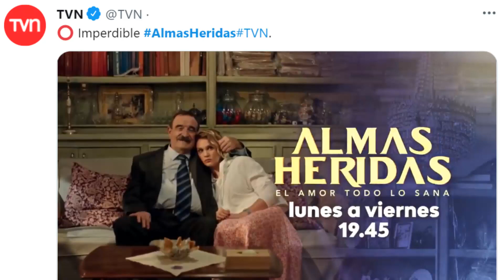10 curiosidades de la novela turca Almas Heridas que no sabías